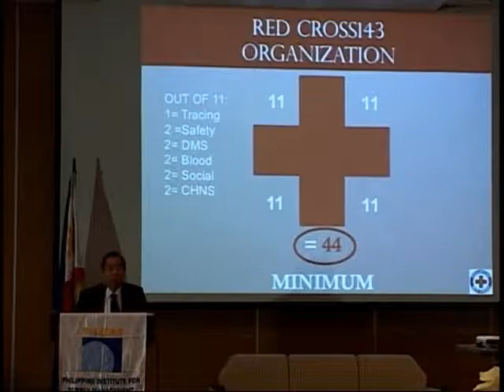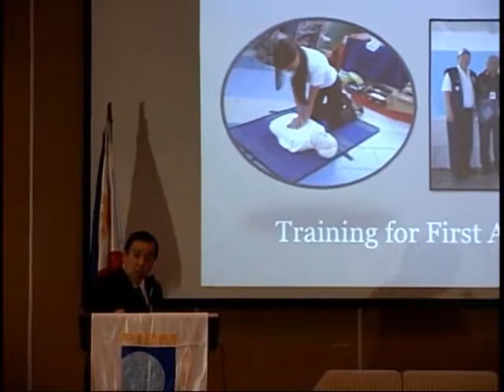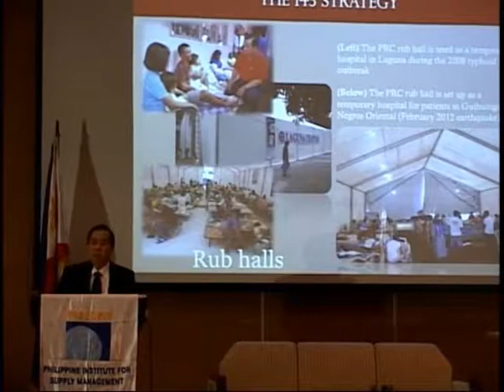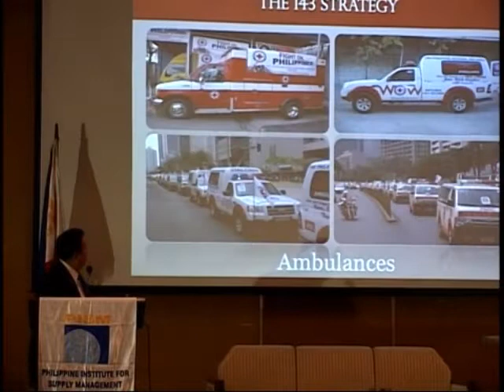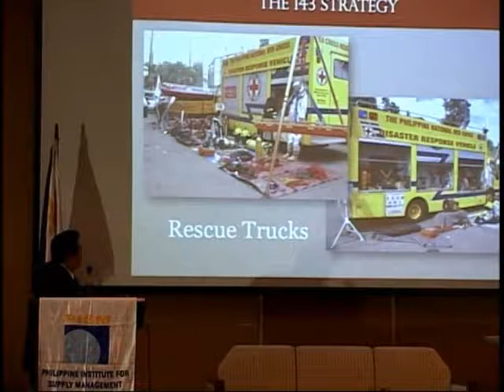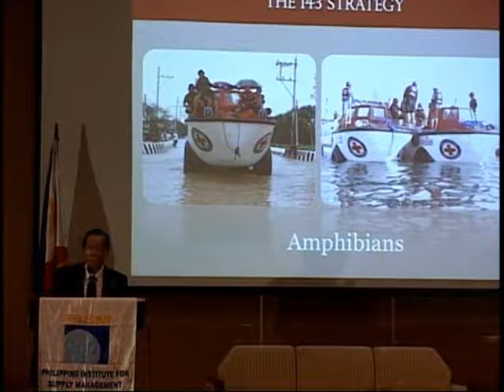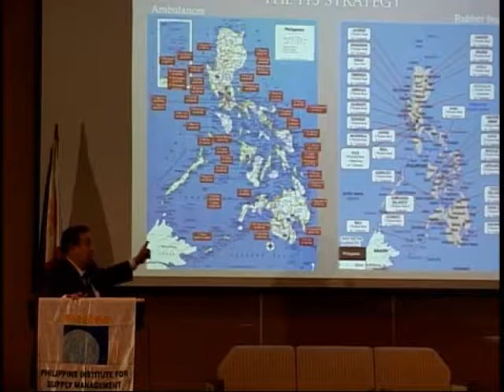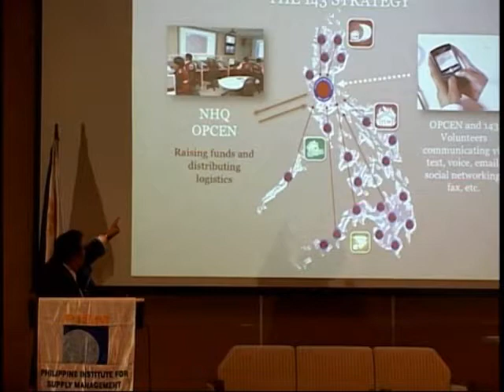Former Senator Richard Gordon talks about Crisis and Risk Management 3 of 5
PISM 7th General Membership Meeting
October 11, 2012 | Bayanihan Center